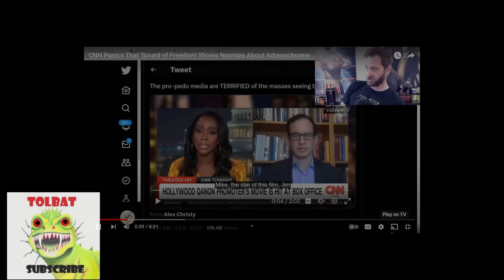Sound of Freedom Canceled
Sound of Freedom under attack by Mainstream Media

Clips of other people's content as part of a critical review

Covered originally by CNN Tonight  @CNN
Mentioned by Salty Cracker @SaltyCracker
Sound of Freedom is a 2023 American action film based on the true story of Tim Ballard, a former government agent who founded Operation Underground Railroad, an organization that rescues children from sex traffickers. The film stars Jim Caviezel as Ballard, Mira Sorvino as his wife Katherine, and Bill Camp as a trafficker named Vampiro.